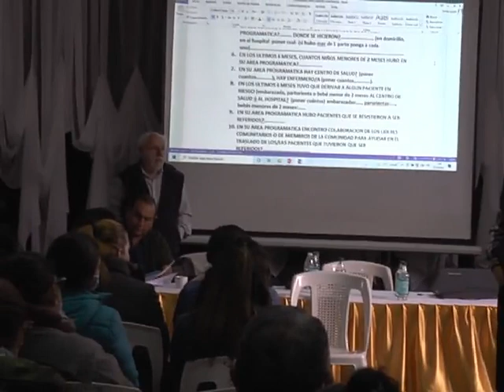Crio Luis Carabajal - capacitacion a los agentes sanitarios